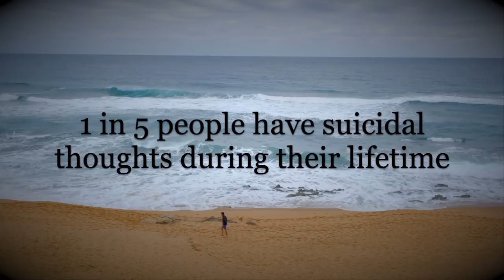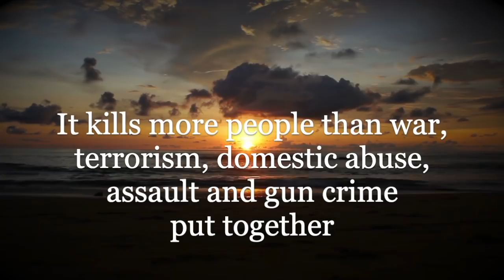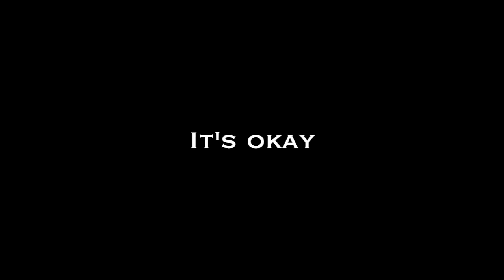We need to talk about depression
I truly believe that the more we talk about mental health issues and depression, the more chance we have of fighting them.